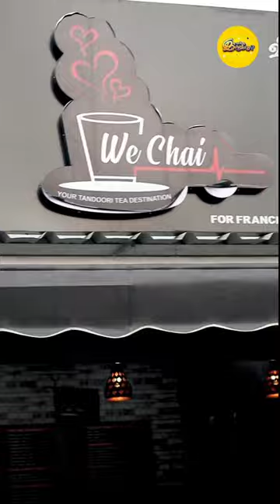TANDOORI CHAI 😯 Extremely Hot Pot Tea 🍵| Ithu Eppadi Irukku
Welcome to Ithu Eppadi Irukku 🤩
Today's video is a completely Budget Friendly Food Review. Especially if you're a chai lover must watch this video recently we went to "We Chai shop it's located in KC Food street here most fav is Tandoori Tea It is traditionally made by warming the kulhad (clay mugs) tea froth vigorously like a volcano once poured into the hot kulhad and gets infused with the smoky flavor in the process try this place and share your experiences in a comment section.